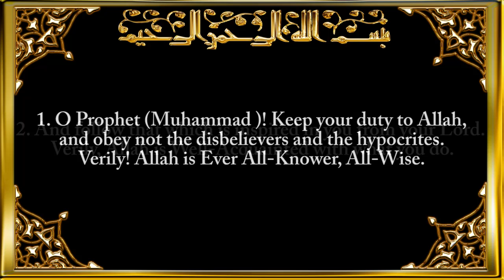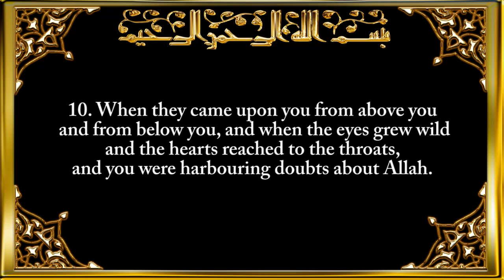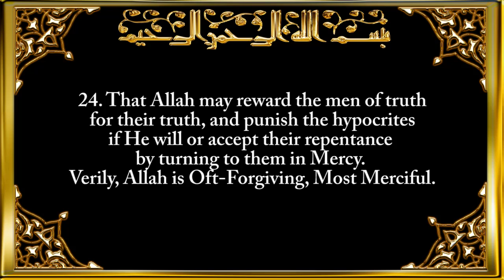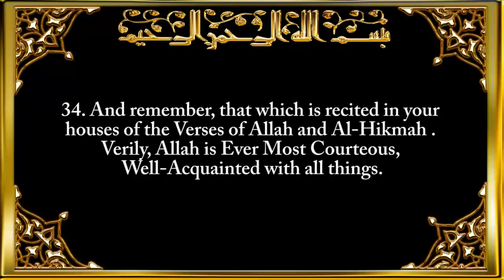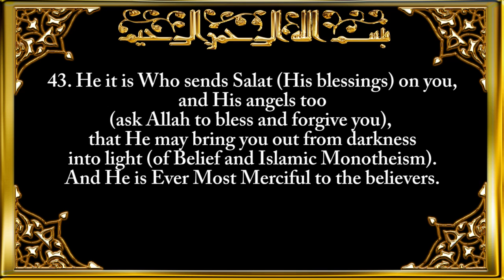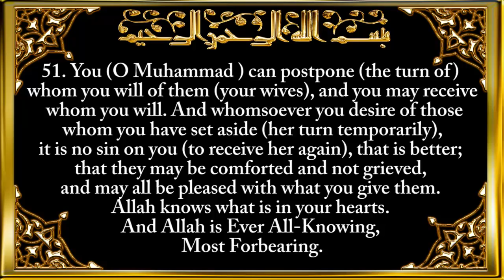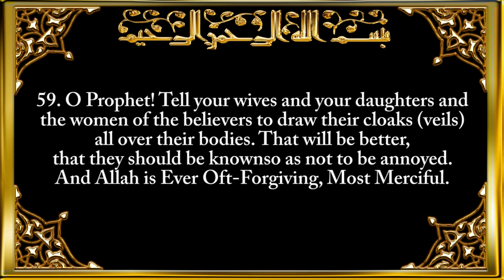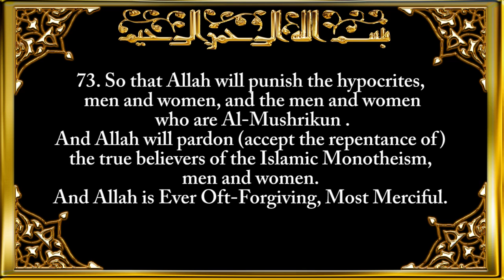033. Surah Al-Ahzab